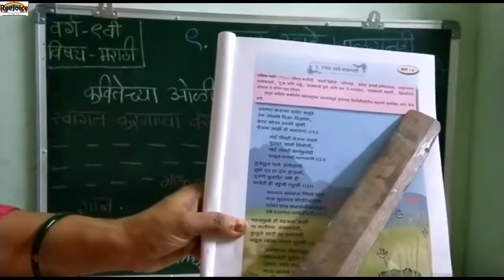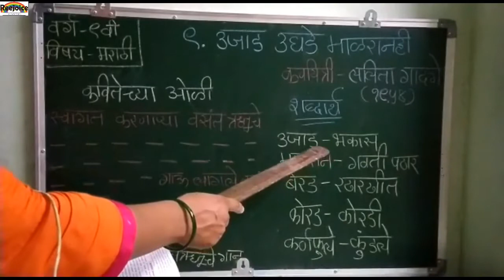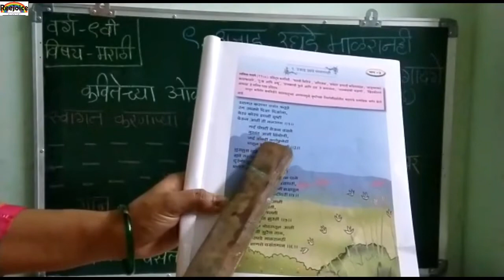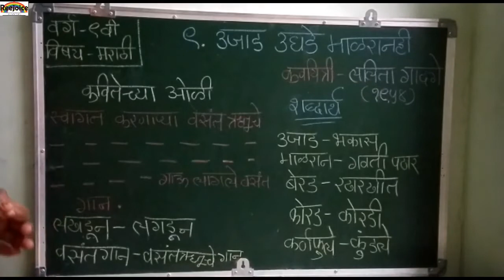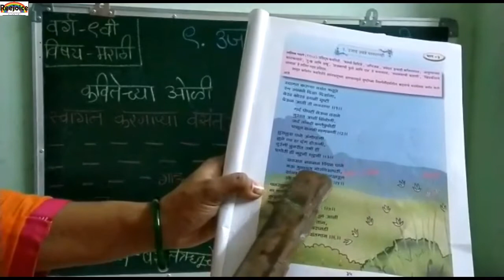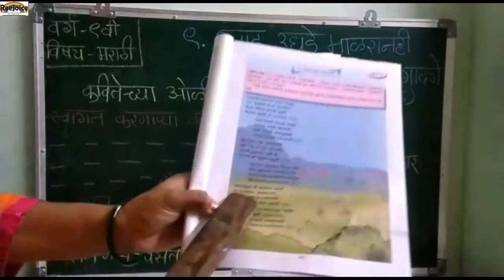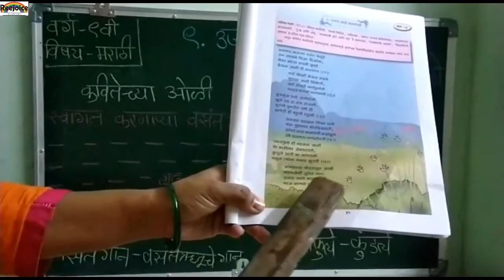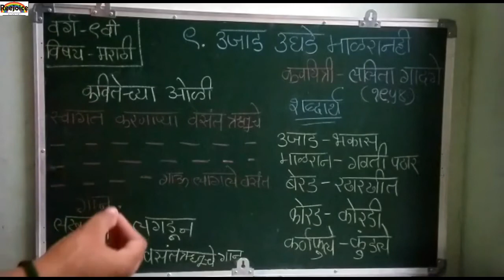वर्ग ९ वी विषय-(अक्षरभारती )मराठी कविता ९.उजाड उघडे माळरानही